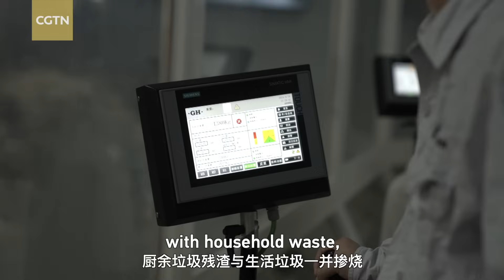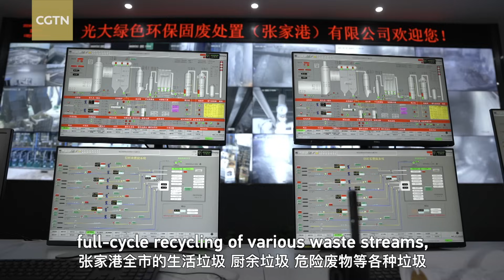Eco China: Where does all the waste go?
At Zhangjiagang's intelligent waste treatment plant, household waste undergoes a remarkable transformation. Through incineration, it generates electricity while the remaining residues are repurposed for construction materials. The facility captures waste heat, converting it into "warm currents" that pipe directly to nearby factories. From landfills to full-cycle recycling, technology turns waste into resources, writing a new chapter for China's eco-friendly development.